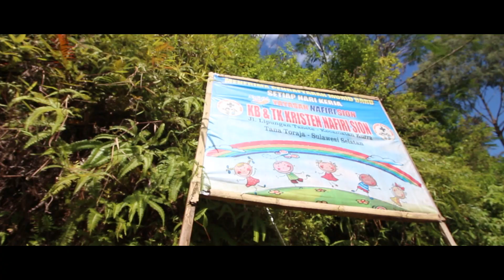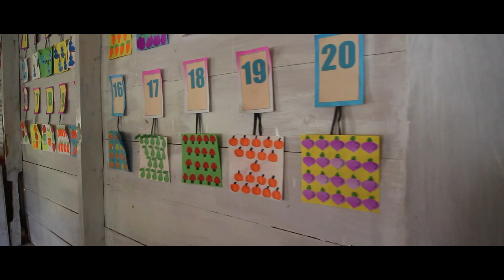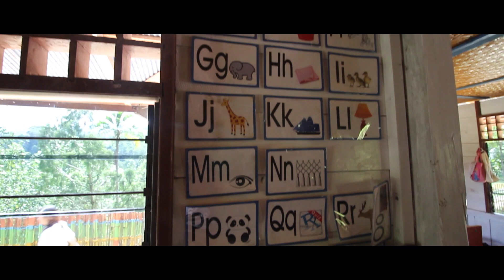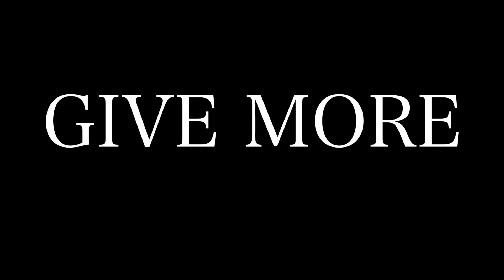AFNS_awesoME_moment152 | Vlog (GIVEMORE S01E1)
WIth many things happen through out my life this time i couldnt forget. I went to a small road trip and decided to share about class room management. They loved it. I cant wait to go back.

Send a letter to :
Adam Khoo Learning Technologies Group
Wisma 46 Kota BNI, 2nd Floor, Suite 2.05,
Jl. Jendral Sudirman Kav. 1 Jakarta 10220M

my Canon
my Canon Lens
my Microphone
my Gorilla pod
my Camera bag
My GoPro Hero4 :